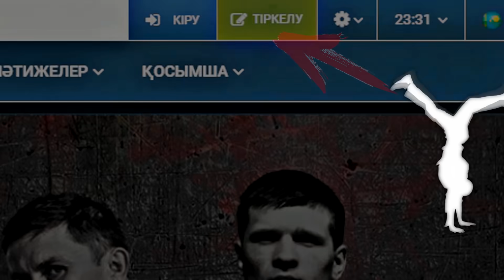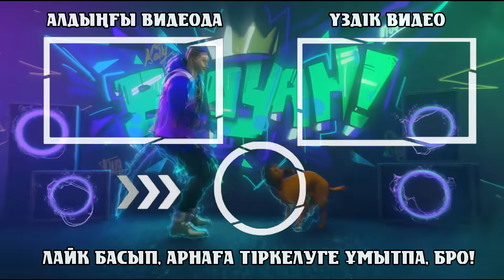Q.BALA жаңа КӨТӘНӘ мен КУБ түсіріп берді! 😱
💠 КОЛОКОЛЬЧИК ПЕН КОММЕНТ ҚАЛДЫРУҒА ҰМЫТПАЙЫҚ!